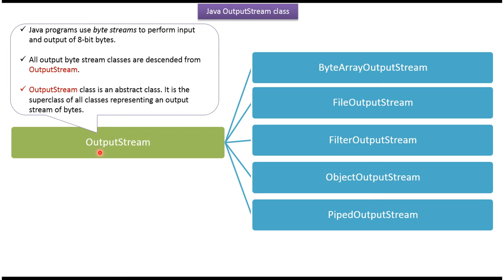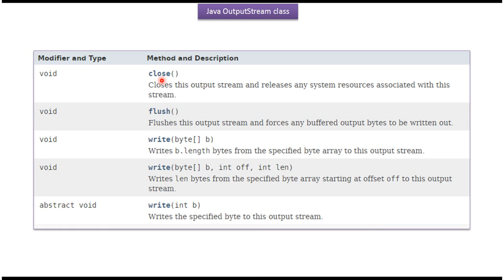What is OutputStream in Java? | Java IO Explained | Java Tutorial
In Java, OutputStream is an abstract class representing an output stream of bytes. It's used for writing data to various destinations, such as files, network sockets, or other output streams. This tutorial provides a comprehensive explanation of OutputStream in Java.

**Description:**
This Java tutorial covers the fundamental concept of OutputStream in the Java IO (Input/Output) framework. OutputStream serves as a base class for all output streams in Java, allowing developers to write data to different types of destinations.

**Topics Covered:**
1. Explanation of OutputStream and its role in Java IO.
2. Overview of the OutputStream class hierarchy and its subclasses.
3. Understanding how to create instances of OutputStream and its subclasses.
4. Exploring common methods provided by OutputStream for writing data.
5. Examples of using OutputStream to write data to files, network sockets, and other output streams.
6. Best practices and considerations when working with OutputStream in Java.

By subscribing to this channel, you'll gain a solid understanding of Java IO concepts, including OutputStream, which is essential for file handling, network programming, and other tasks involving data output in Java applications.

Don't miss out on future tutorials covering Java IO and other Java topics.

What is OutputStream in Java? | Java IO | Java Tutorial